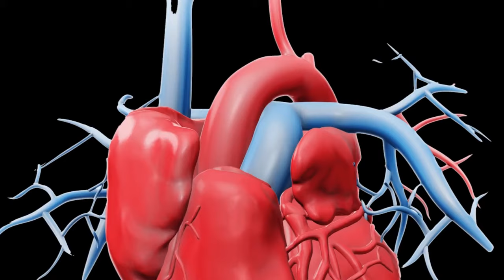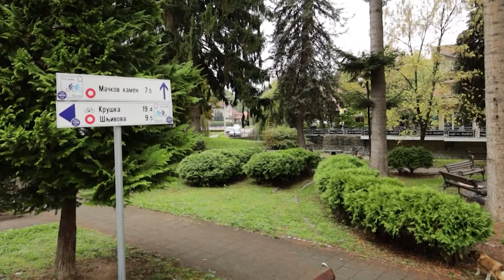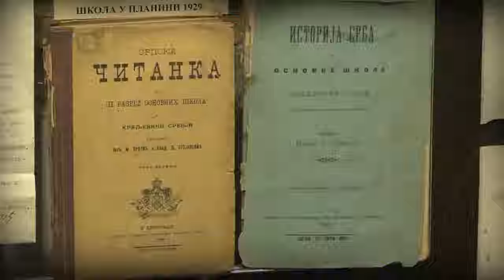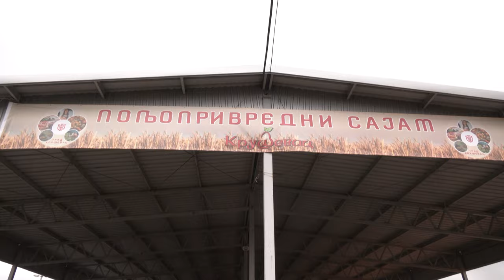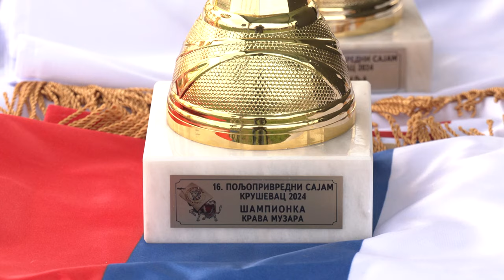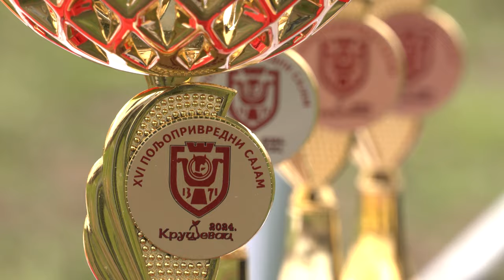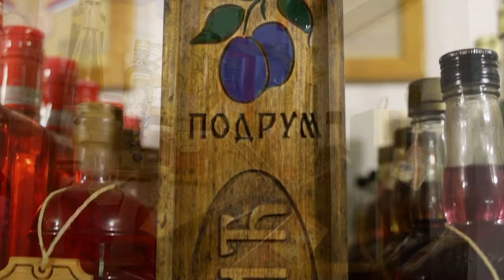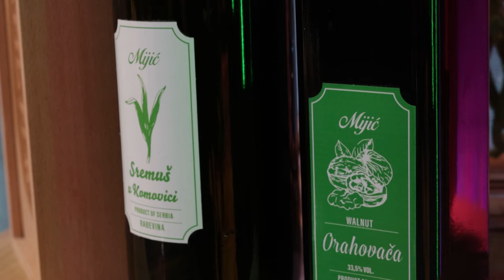Agro popodne ep. 56 19.10.2024.